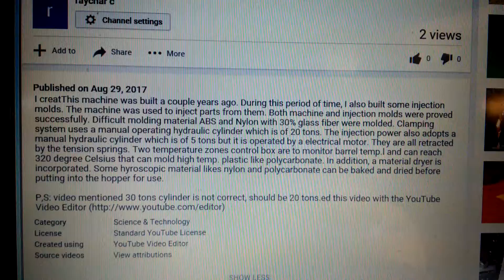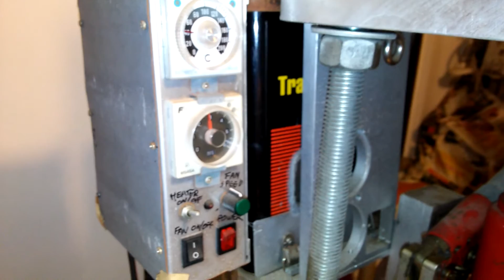My diy injection molding machine (Generation II)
This machine was built a couple years ago. During this period of time, I also built some injection molds. The machine was used to inject parts from them. Both machine and injection molds were proved successfully. Difficult molding material ABS and Nylon with 30% glass fiber were molded. Clamping system uses a manual operating hydraulic cylinder which is of 20 tons. The injection power also adopts a manual hydraulic cylinder which is of 5 tons but it is operated by a electrical motor. They are all retracted by the tension springs. Two temperature zones control box are to monitor barrel temp.l and can reach 320 degree Celsius that can mold high temp. plastic like polycarbonate. In addition, a material dryer is incorporated. Some hyroscopic material likes nylon and polycarbonate can be baked and dried before putting into the hopper for use.

P,S: video mentioned 30 tons cylinder is not correct, should be 20 tons.